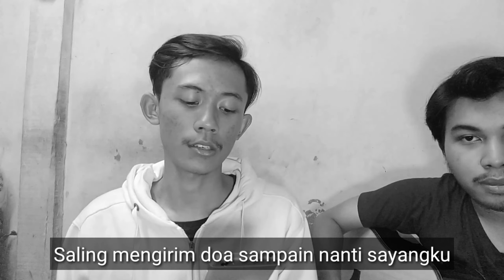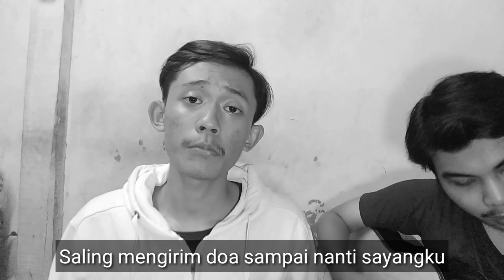Celengan Rindu - Fiersa Besari ( Cover )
Makasih yang sudah selalu support channel ini yah, maaf kalo kurang bagus untuk suaranya.